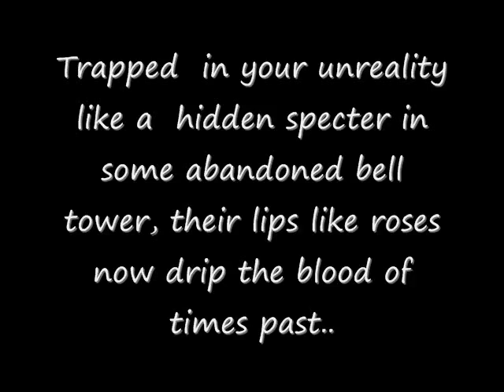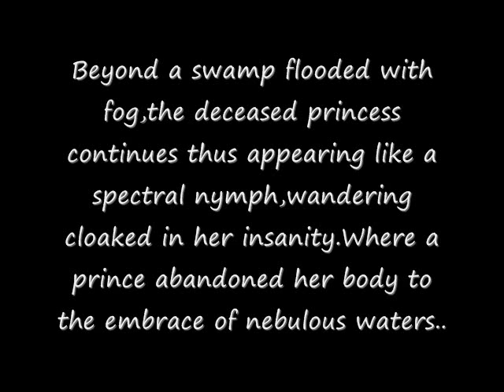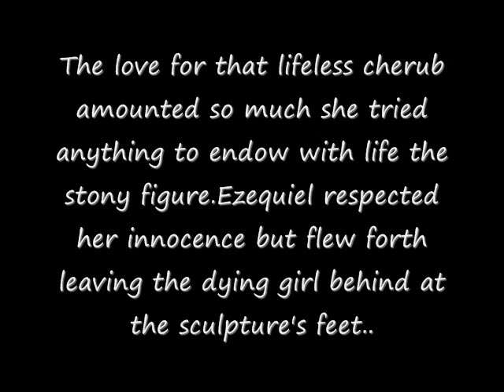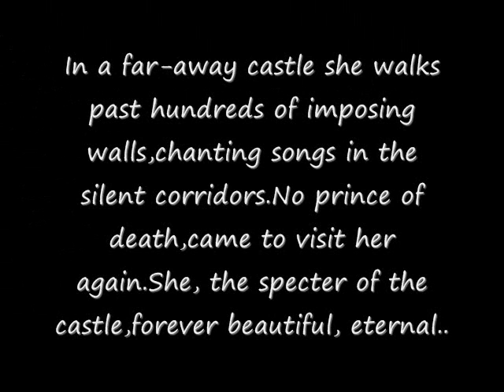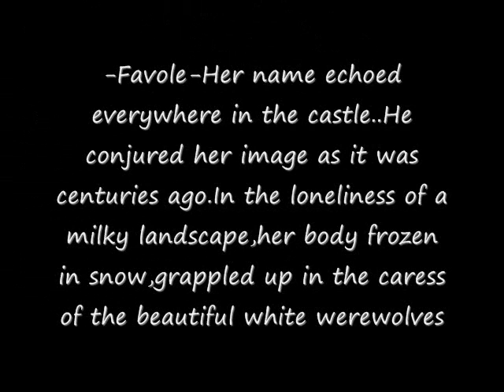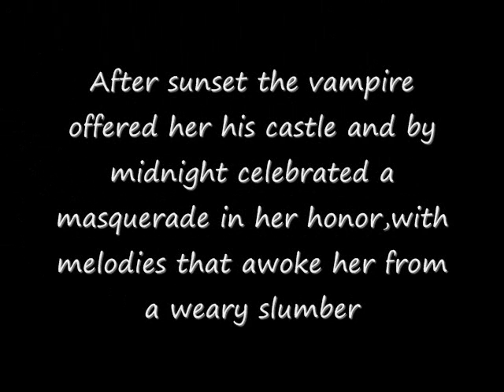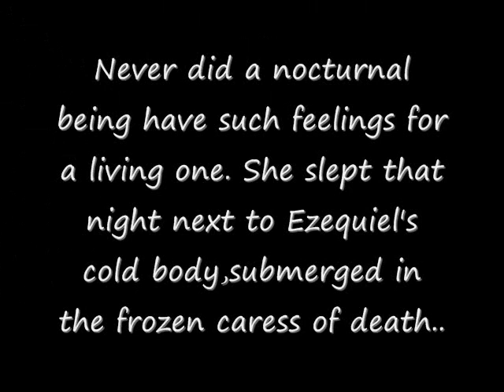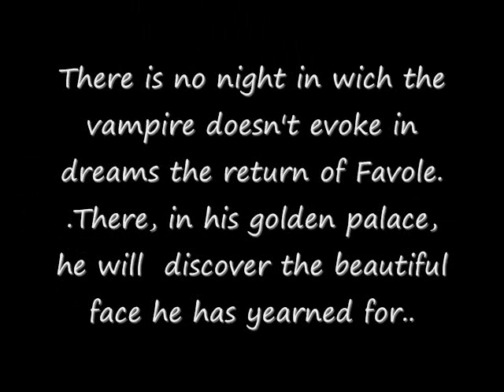Dark Sanctuary-Ame de decembre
Ame de decembre by Dark Sanctuary. One of the most beautiful songs, the voice, the lyrics everything is simply enchanting, the new album in collaboration with the magical illustrations of spanish artist Victoria. The pictures come from her first book Favole I-Stone tears, as a review for those who have not read the series.. The material belongs to the artists Please to another book